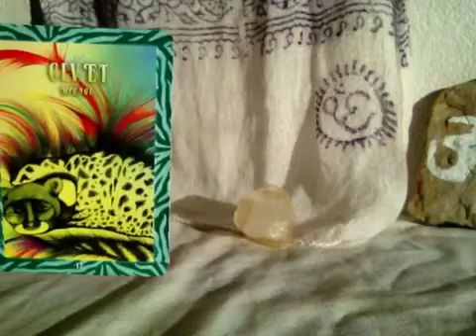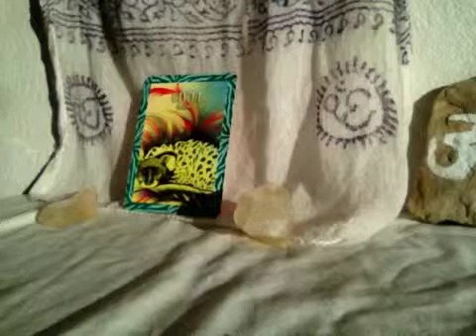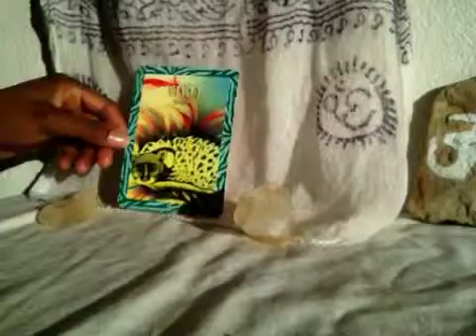Civet ask you to unfold the mystery~ Affirmation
The meaning of Civet.Unfold the mystery of study. If you pull this card for the day. You can play it by your bed as an affirmation to study something you have been putting off. The time is now my friends.